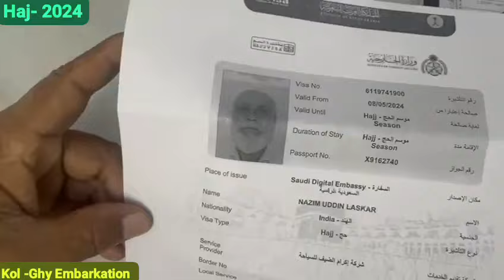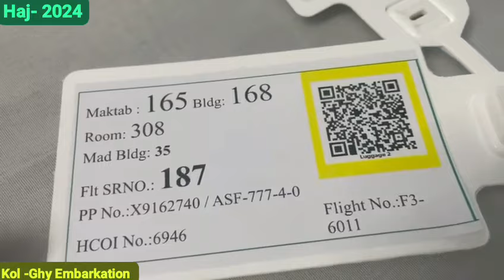হজের গুরুত্বপূর্ণ কিছু তথ্য || 2024 হজযাত্রীগণ বর্তমানে কলকাতায় রয়েছেন।